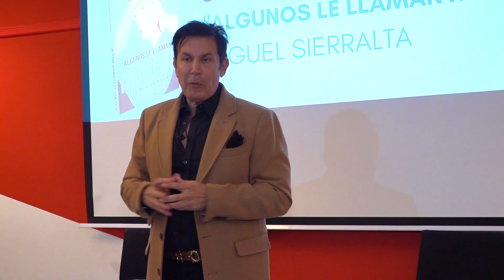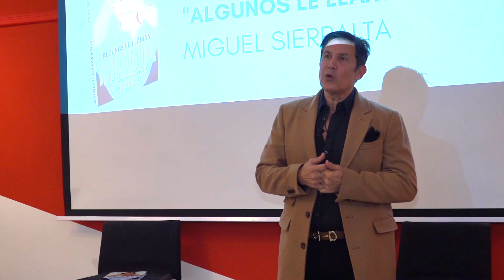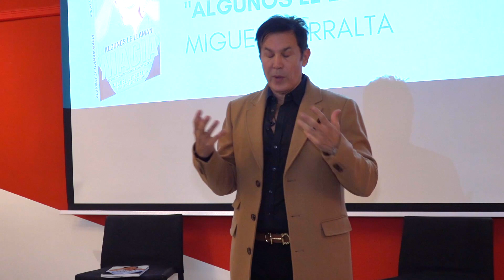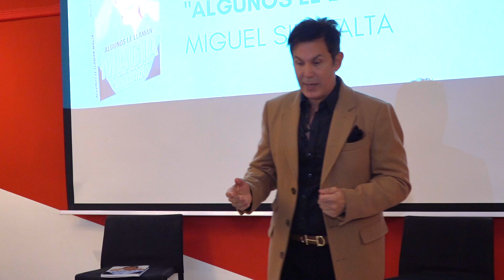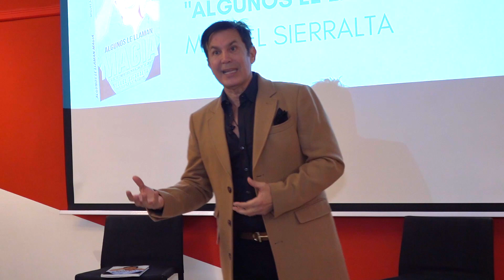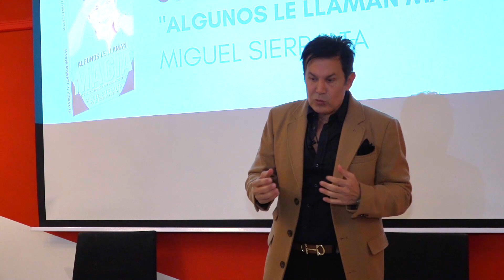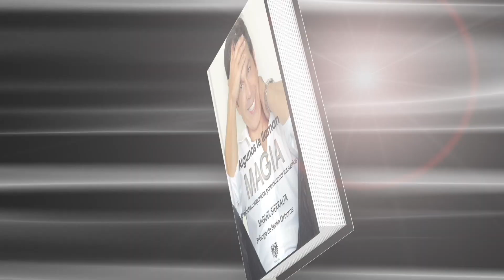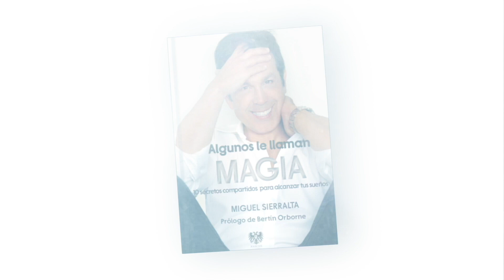CONVERSATORIO ALGUNOS LE LLAMAN MAGIA: INTRO MIGUEL SIERRALTA